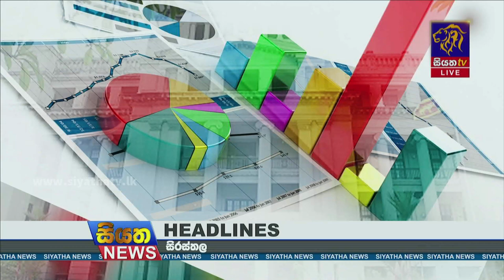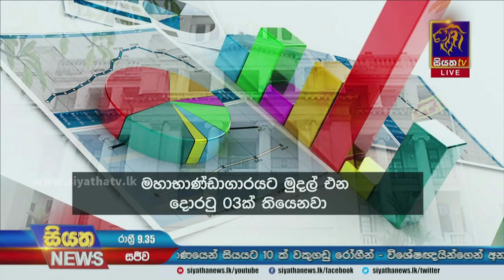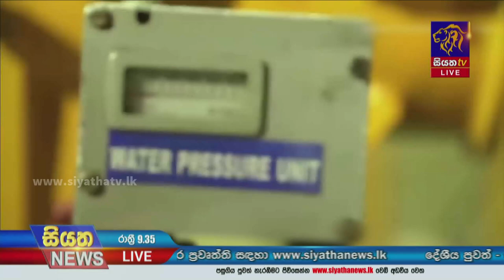Siyatha News | 09.35 PM | 09 - 03 - 2023